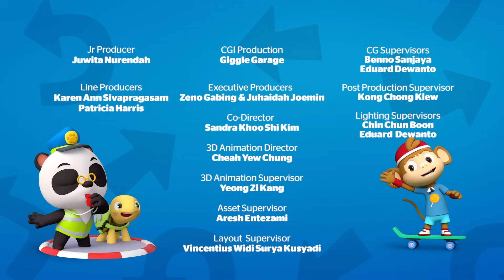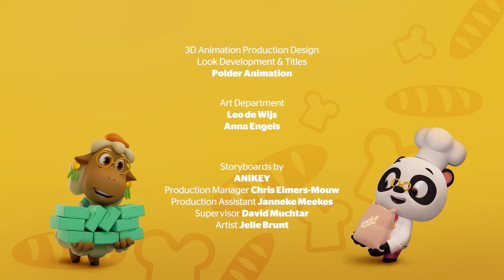Dr. Panda Helps Others 💖 Learning Cartoon For Kids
Have you dreamed of being a doctor or a dentist?? Join Dr. Panda as he lives out his dream to make people feel better. What do you want to be when you grow up?